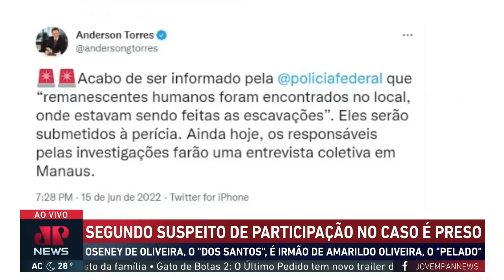Em editorial, até O Globo diz que STF faz "ativismo político"